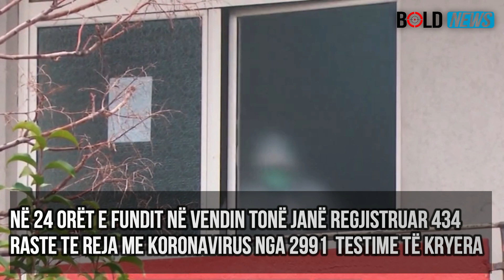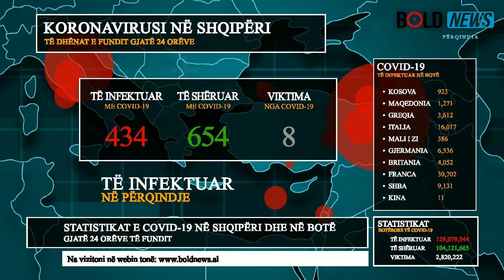Covid-19 në Shqipëri, 434 raste të reja